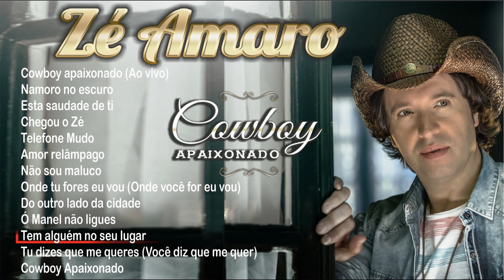Zé Amaro - Cowboy apaixonado (Full album)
TRACKLIST:
0:00 - Cowboy apaixonado (Ao vivo)
3:42 - Namoro no escuro
7:25 - Esta saudade de ti
12:27 - Chegou o Zé
15;45 - Telefone Mudo
18:58 - Amor relâmpago
23:06 - Não sou maluco
26:20 - Onde tu fores eu vou (Onde você for eu vou)
29:48 - Do outro lado da cidade
33:18 - Ó Manel não ligues
36:52 - Tem alguém no seu lugar
39:55 - Tu dizes que me queres (Você diz que me quer)
43:05 - Cowboy Apaixonado

Espacial@2015